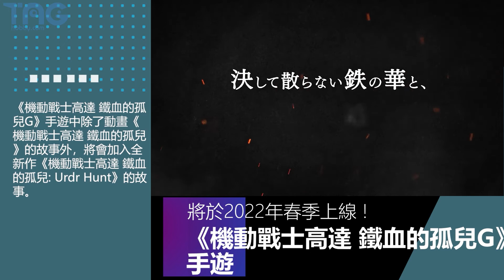[動漫消息] 2021/9/15 高達發布會總結(新1:1立像/新動畫/新電影/手遊)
2021/9/15 高達發布會總結

開始 0:00

1.2022年春季於日本福岡公開展示！ 實物大RX-93ffν高達立像 0:08

實物大的高達RX-93ffν會降臨將於下年春季開幕的大型購物娛樂設施Lalaport Fukuoka，同時 GUNDAM PARK福岡亦在籌備中，將會帶來全新的高達體驗。
以《機動戰士高達 馬沙之反擊》登場的RX-93ν高達為藍本，新設計的機體 RX-93ffν高達。富野由悠季監督在設計實物時，加入了Long Range Fin Funnel武器在其背後，並以「希望世界和平」的訊息，因此在加上以tricolore上色 (藍白紅)的記號。

2. 新動畫《機動戰士高達 水星的魔女》將於2022年播放! 0:38

自《鐵血的孤兒》後，睽違7年的電視動畫新作《機動戰士高達 水星的魔女》，將於2022年播出！

3. 安彦良和監督, 動畫電影《機動戰士高達 庫克羅斯．德安之島》將於2022年上映！ 0:48

《機動戰士高達 庫克羅斯．德安之島》是基於電視動畫《機動戰士高達》中「庫克羅斯．德安之島」章節所改編的電影版作品。

4.《機動戰士高達 鐵血的孤兒》特別編動畫預定2022年春季播放! 0:58

配合手機遊戲的推出日期，預計播出《機動戰士高達 鐵血的孤兒》的特別篇 (全9回)。

5. 《機動戰士高達 鐵血的孤兒G》手遊將於2022年春季上線 ! 1:08

《機動戰士高達 鐵血的孤兒G》手遊中除了動畫《機動戰士高達 鐵血的孤兒》的故事外，將會加入全新作《機動戰士高達 鐵血的孤兒: Urdr Hunt》的故事。